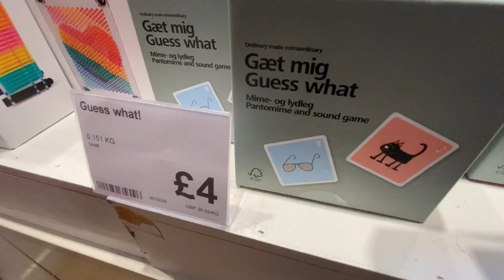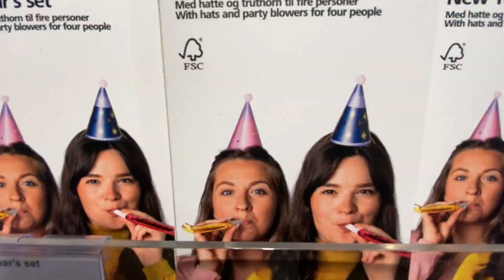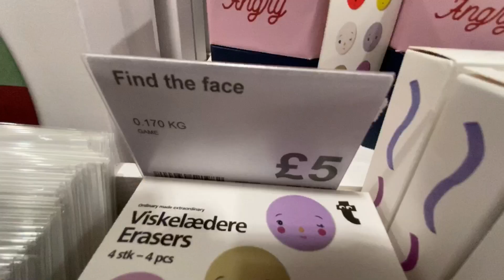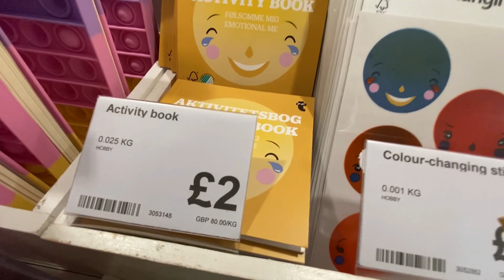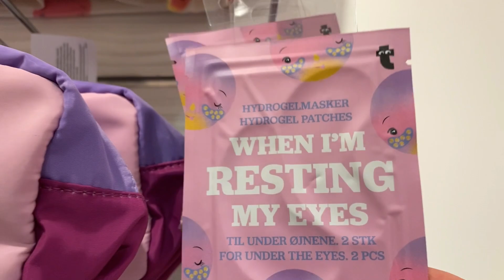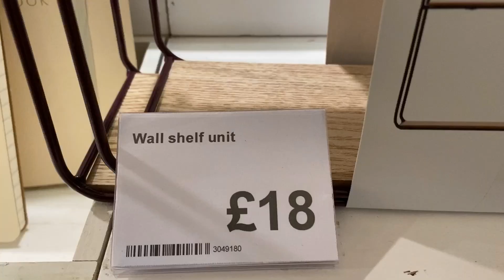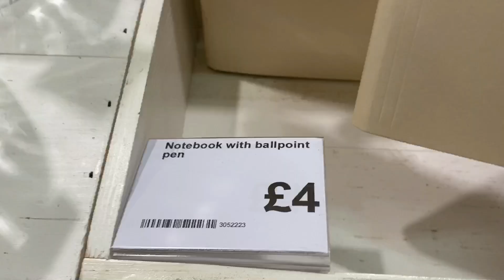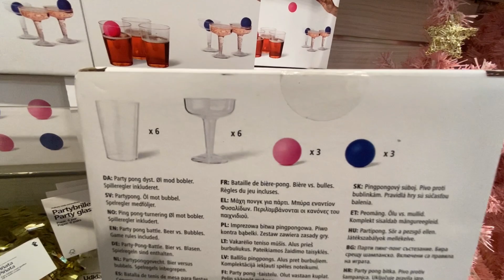WHAT'S NEW IN FLYING TIGER DECEMBER 2023!🎅🎄 COME SHOP WITH ME!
Hello Everyone! Come Shop With Me at FLYING TIGER!